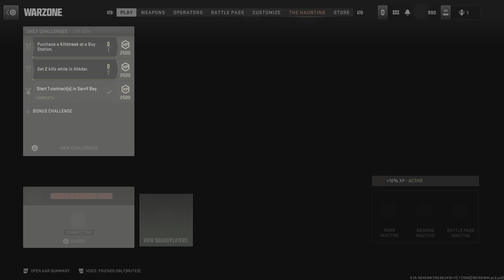Dece killcount loss